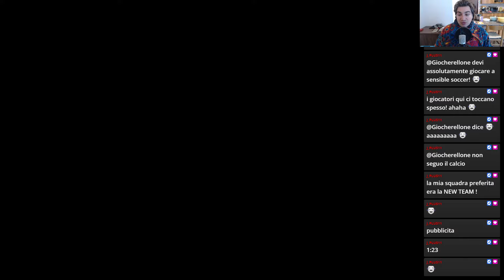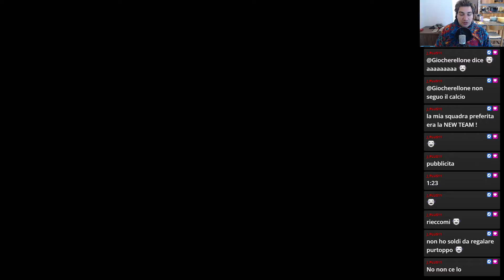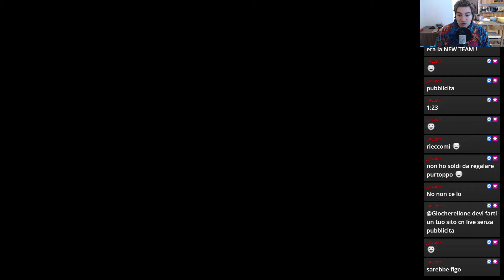FIFA 97: Gold Edition | Super Nintendo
Titolo graficamente fantastico ma molto mediocre sul piano della giocabilità.
Il mio libro sulla mia Filosofia di Vita
Il mio libro sui Segni Zodiacali e l'Amore